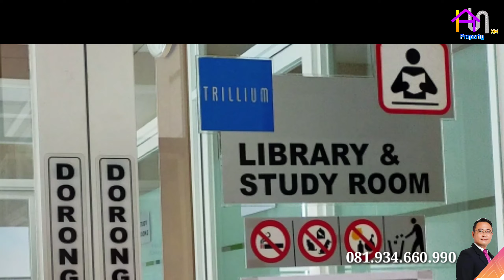Trillium Apartment Hunian Jantung Kota Surabaya full perabot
Hi..  Sobat Property Ian..

Hari ini kita  Kunjungi Hunian Tengah jantung kota Surabaya yaitu Trillium Apartment.

Hunian yang kita review ini berada di jl. Pemuda Surabaya yaitu pusat Bisnis, Perbelanjaan dan perkantoran.
Unit ini berada di Lantai 7 dengan type 1BR dengan ruang tamu. luas 42M². View city, suramadu dan Hadap Timur sehingga tidak panas.
Unit Apartemen ini dijual Full Furnished (Perabot) dengan Harga 1.15M nego.
Atau di sewa juga bisa dengan harga 65jt/tahun.

Seperti apakah hunian yang satu ini??
Simak Review dari Touring kami berikut ini..

Silahkan konsultasi Gratiss...
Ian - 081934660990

Music ;
The Clock (instrumental) - RYYZN [Free Copyright-safe Music]